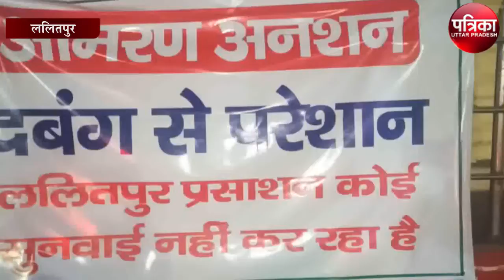गांव के उपद्रवी की वजह से परेशान किसान बैठे अनशन पर